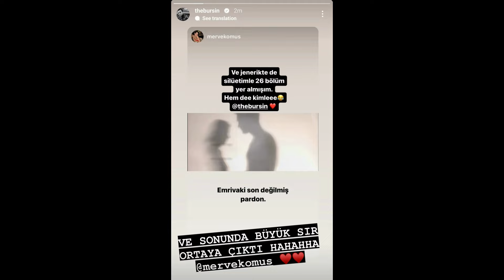Hakan Sabancı y su novia actriz Hande Erçel continúan viajando por el mundo.